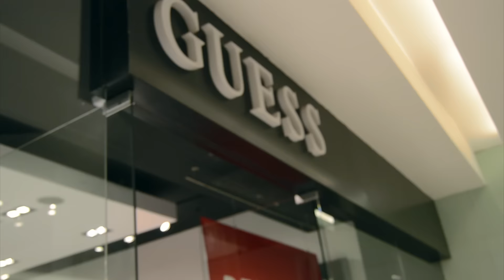K$WAD X LIVE SHOW TERRAZAS MALL PLAZA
Presentación en vivo K$WAD Mall Plaza Antofagasta, 2016.
y en instagram: @kswadmob